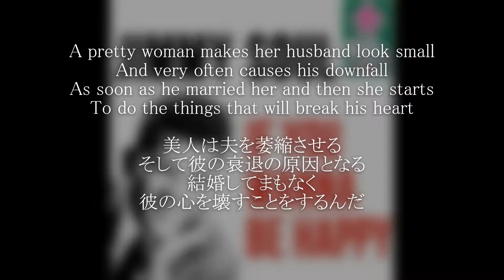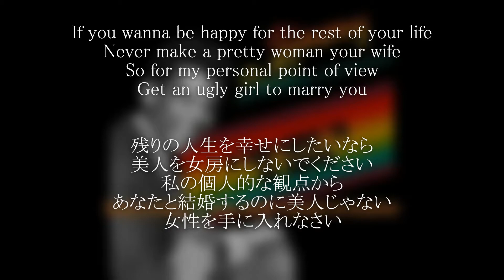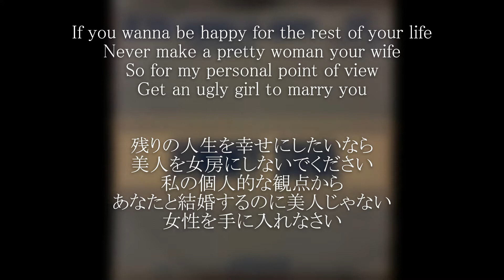Jimmy Soul - If You Wanna Be Happy （1963） 和訳 歌詞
このヒット曲だけで終わった、「一発屋」のジミー・ソウル。
楽しそうな曲で何うたってんのかなーとずっと思っていました。
結構えげつない歌詞です。今だとヤバい内容です。